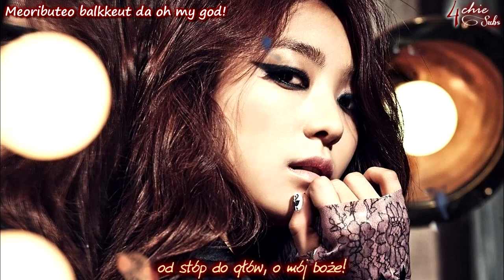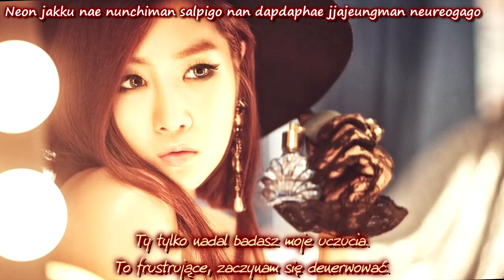[ROM/PL SUB] SISTAR - Hey You ~polskie napisy~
Z dedykacją dla japonii8991 ^-^. Tylko niech Twój nosek nie krwawi za bardzo xD.